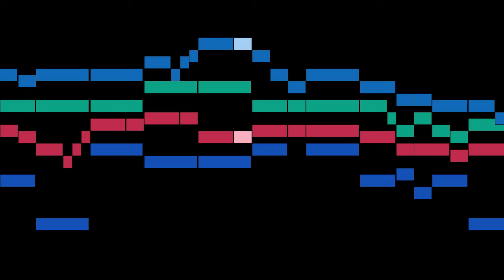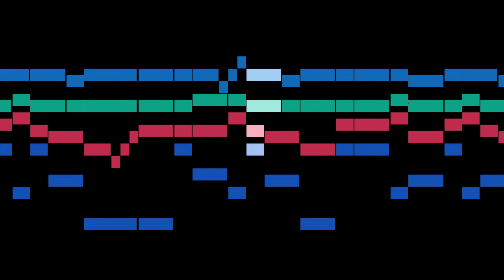Mainerio - No.8. La Saporita Padoana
An animated score of "No.8. La Saporita Padoana", from Il Primo Libro de Balli, by Mainerio.